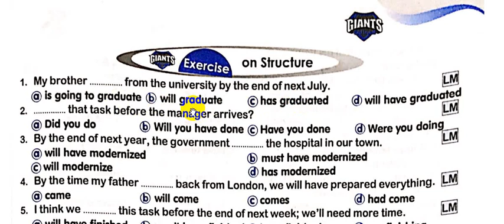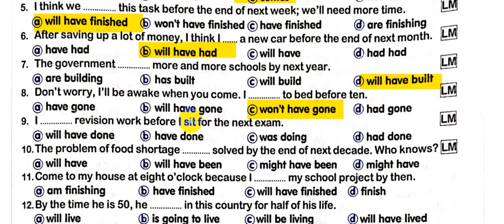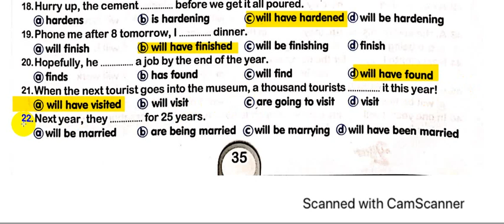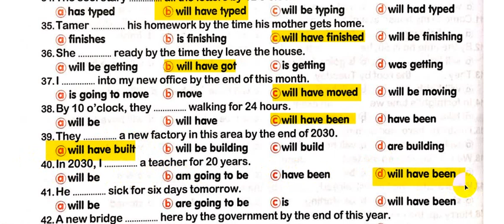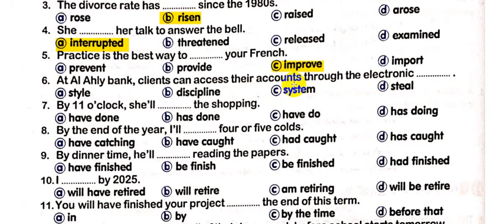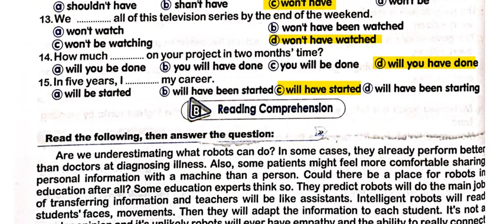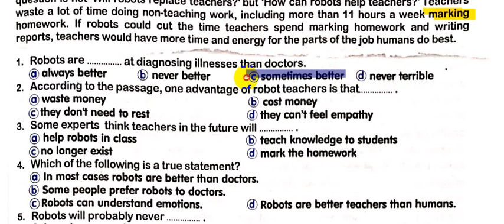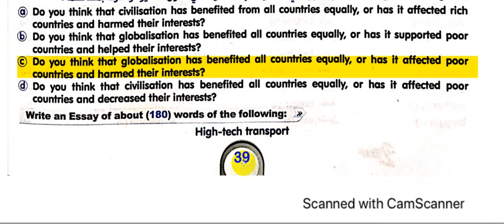العمالقة 2 ثانوى دفعة 2023 ترم ثان من صفحة 35 الي 39 English